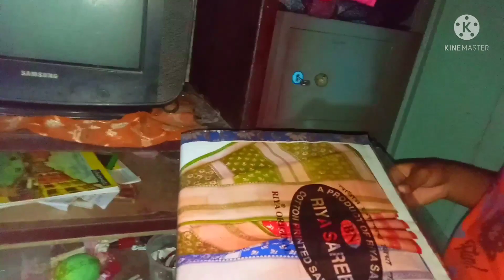বাপের বাড়ি থেকে চলে এসে আবার সেই একঘেয়ে কাজ